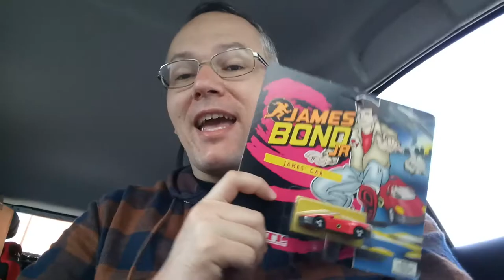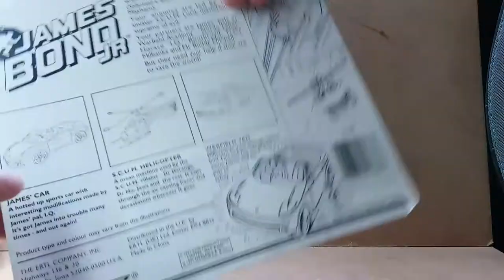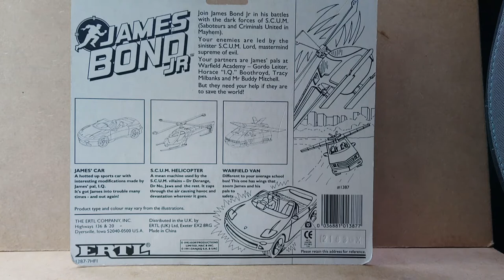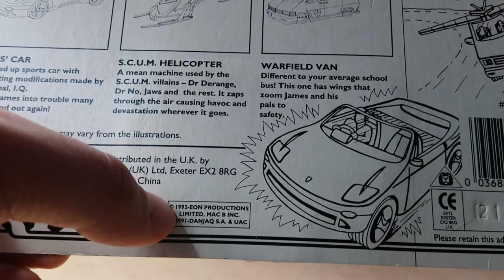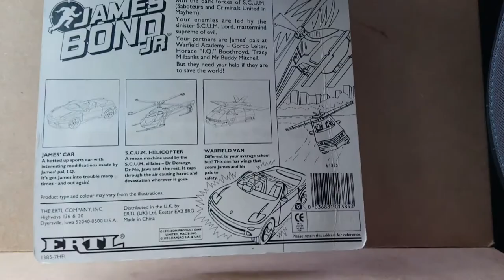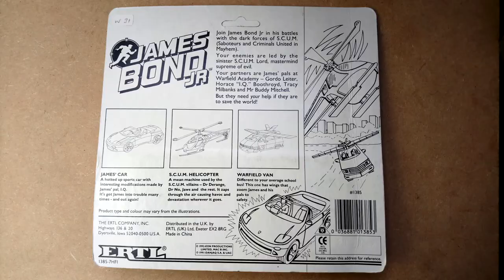Carros Temáticos - Coleção 007 James Bond Jr. da Série Animada - ERTL | AntigoVisor 218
Redescubra a serie animada do 007, James Bond Jr. da década de 90! Esses veículos da ERTL são icônicos e únicos no mundo. Todo caçador de veículos temáticos deveria incluir na sua coleção!

Modelos em miniaturas apresentados:
LEGENDA: ER - ERTL

- James' Car - James Bond Jr. (ER)
- Warfield Van - James Bond Jr. (ER)
- S.C.U.M. Helicopter - James Bond Jr. (ER)